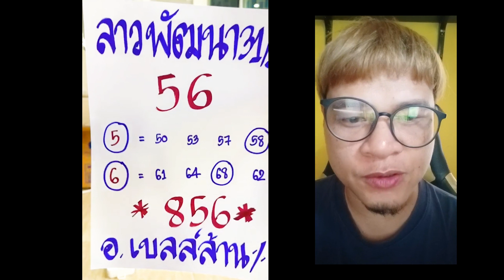มาแล้วลาวพัฒนา อ.เบลล์ 31/5/66